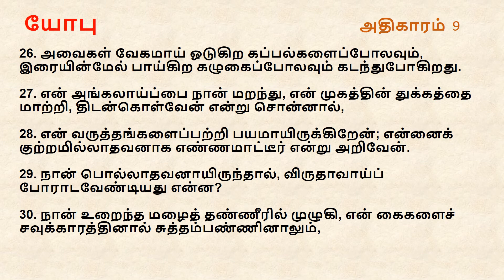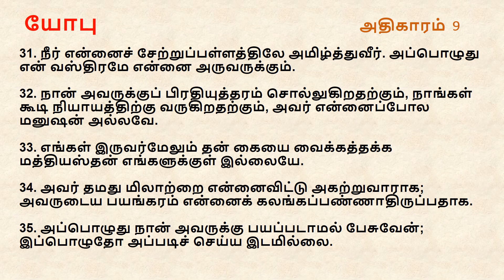Job Chapter 9 | Tamil Audio Bible